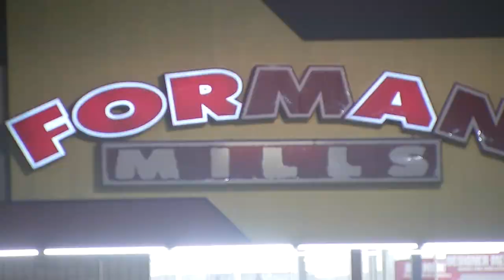Forman Mills to lay off dozens of workers in Delaware Valley, including Philadelphia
The signature Forman Mills ad and aisles full of deals may soon be a thing of the past.

According to the Pennsylvania Department of Labor and Industry, the retail chain is cutting 245 jobs in the commonwealth.

Several workers in the Delaware Valley will be impacted, including 142 workers across four Philadelphia stores, 46 workers in Delaware County, 26 workers in Montgomery County, and 31 workers in Lehigh County.